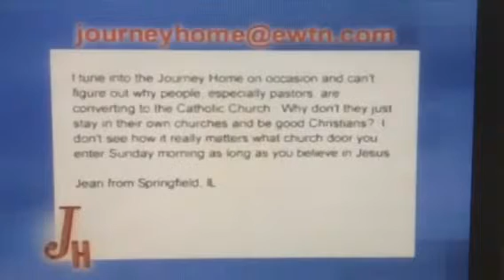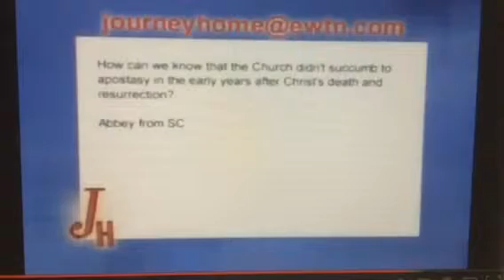EWTN Journey Home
Sacraments, Salvation